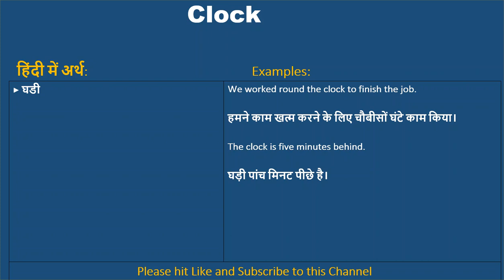Clock ka kya matlab hota hai, Clock meaning in Hindi